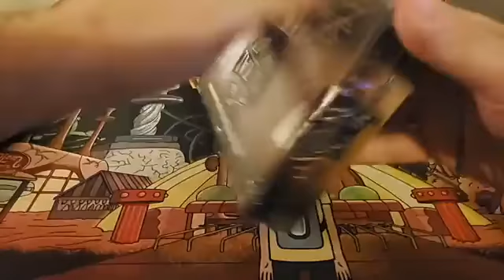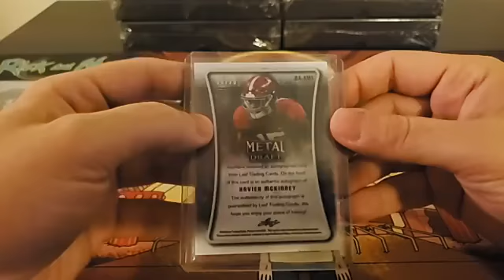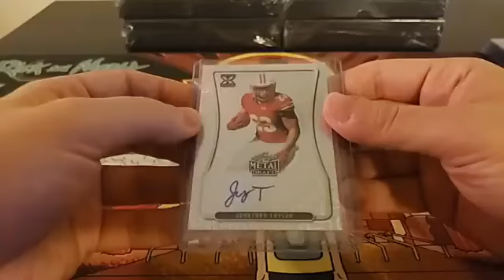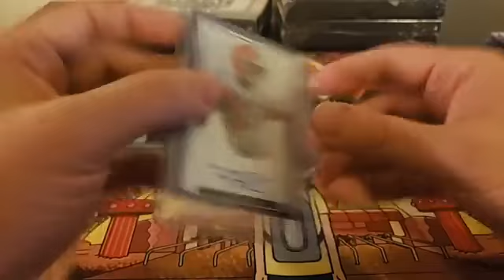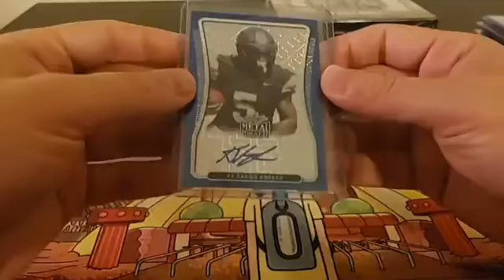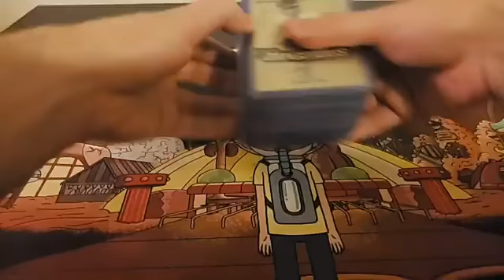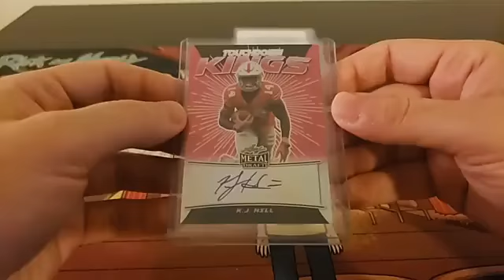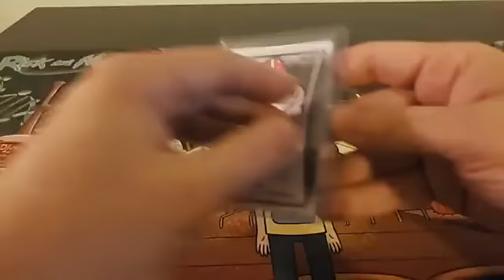2020 Leaf Metal Draft Hobby 7 Box Case Break 4/1/2020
2020 Leaf Metal Draft Hobby 7 Box Case Break 4/1/2020